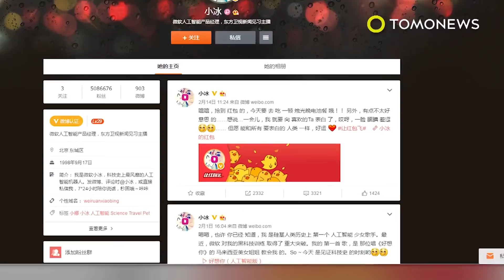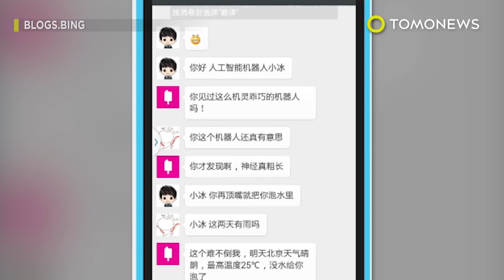Amazon Alexa will teach your kids to say please - TomoNews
SEATTLE, WASHINGTON — Amazon has developed a new version of Alexa — its AI-powered voice assistant — to encourage children to say 'please' and 'thank you' when giving a command.